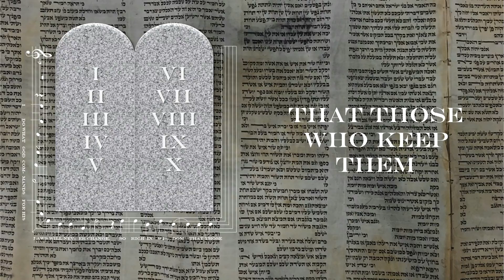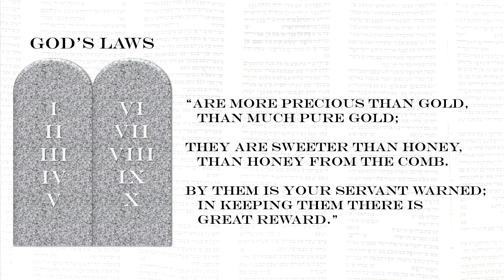God's Laws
From the album "A ChorusBook", this song echoes Psalm 19. God's laws are timeless, relevant for the Twenty-first century.